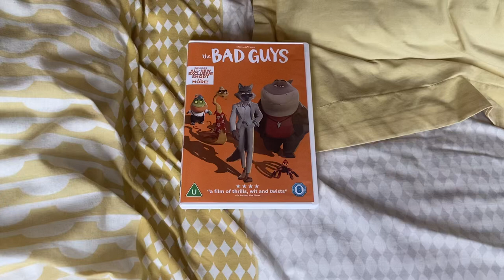Happy 1-Year Anniversary To The Bad Guys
On This Day In 2022 The Bad Guys Came Out In Cinemas Happy 1-Year Anniversary To The Bad Guys